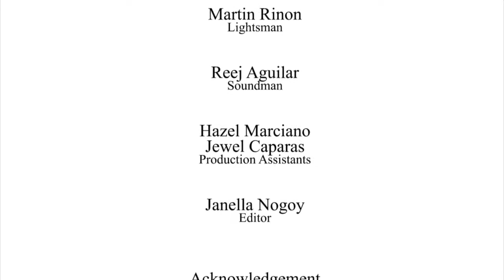V-PUPIAN: Project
V-PUPian is a series of short films that highlight the values of "Iskolar ng Bayan" These short films aim to help the university to imbue not only knowledge but virtues as well to successfully prepare them as nation-builders.